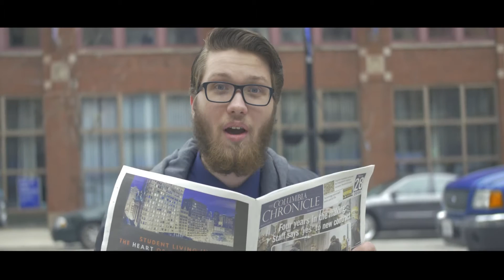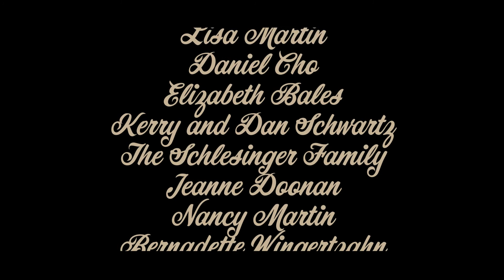Let It Grow : The Truth Behind No Shave November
After six months of growing out his beard, one man child decides to use it to help kick some ass. Join Bobby on his de-hairing journey as he reveals to the you the real meaning behind the world wide phenomenon known as No Shave November.

(where we raised $1660!)

Directed, Produced, Written, Edited and Starring
 -Bobby Martin

Cinematographer
 -Danny Brennan

Badass Voice Over
-Tommy Maillie

Photographers
-Emily Davis
-Elyse Bluestone
-Marco Bermudez

Alichia McComb - Smuve Skincare  Studio
111 N Wabash Ave #1709, Chicago, IL 60602

Dizko S. - Floyd's 99 of the South Loop
27 E Harrison St, Chicago, IL 60605

Donators
-Sebastian Maroun
-Bobby Martin
-Katherine Coffey
-Julie Bales
-Mary Martin
-Lisa Martin
-Daniel Cho
-Elizabeth Bales
-Kerry and Dan Schwartz
-The Schlesinger Family
-Jeanne Doonan
-Nancy Martin
-Bernadette Wingertzahn
-Adele Cavaliere
-Bob Simoncini
-Jane Lubben
-Roberta Bongiorni
-Robert and Sue Hartwell
-Aleks Gallan
-Joanne Patricello
-Vape Nation Prom Group
-Mandy Coluzzi
-Emily Davis
-Julia Thomas
-Tony Thomas
-Katherine Coffey Again
-Larry
-Kevin Wingertzahn
-Natalie Tee
-Taylor Graustein
-Joseph D'Anna
-Jasmine's Mom
-Cathy Martin
-Valerie Christie
-Mike Vainblat
-Bob Chen
-Jake Hill
-AJ Savocchia
-Jeanne Doonan Again
-Andrea DeLuca
-Santiago Family

-Sandi Lindsey
-Jason Schallack
-My Freshman Foundations Film Classmates
-Eastchester Players Club
-Columbia College of Chicago
-Everyone who shared my link and spread the word

A Gotta Go Production